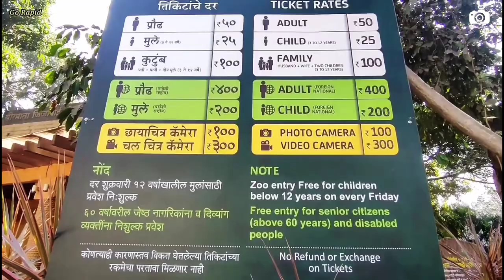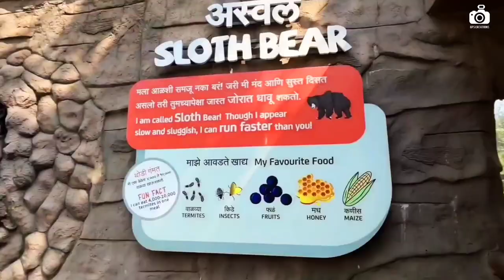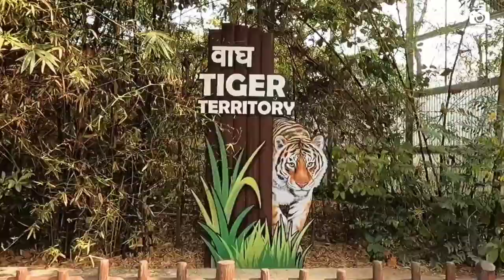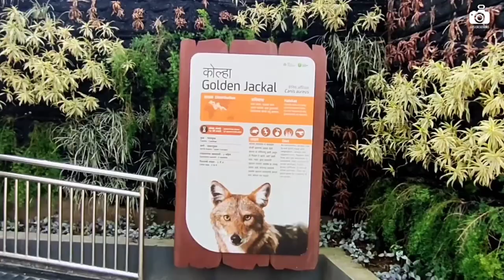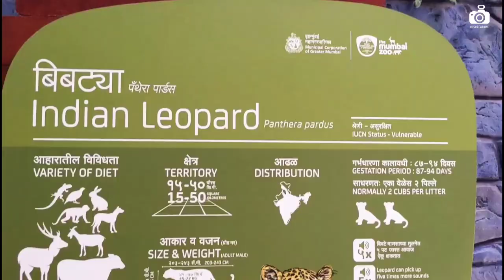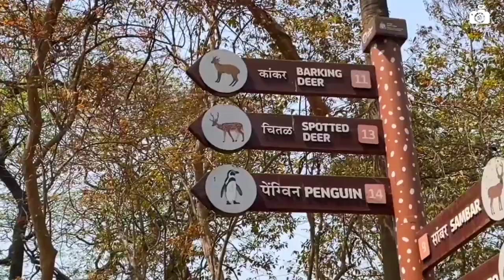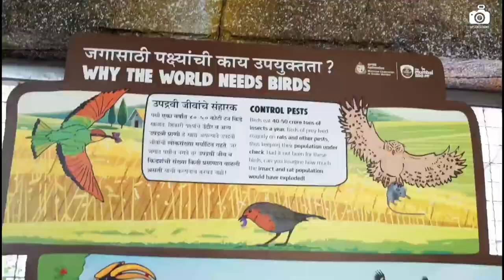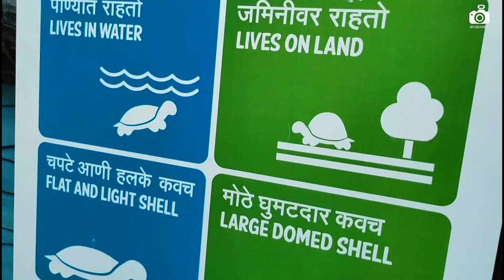Ranibaug # Veermata Jijabai Bhosale Udyan & Zooo # राणी बाग प्राणी संग्रहालय..🐯🐼🐧🐘# Full Tour Vlog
Ranibaug # Veermata Jijabai Bhosale Udyan & Zooo # राणी बाग प्राणी संग्रहालय..🐯🐼🦊🐧🐘